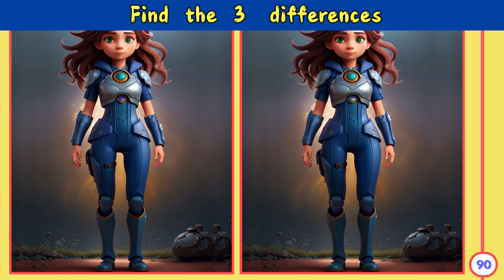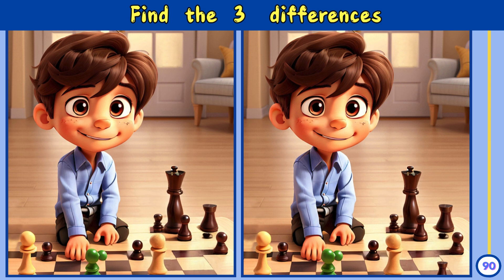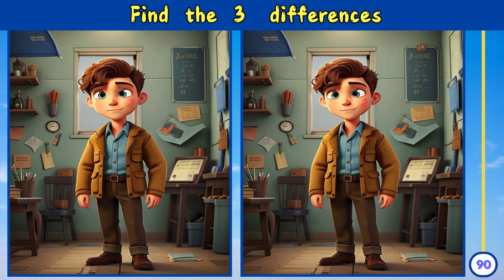Find the 3 Differences. Visiting Florence, Italy.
Florence, the cradle of the Renaissance, is a city steeped in art and history. With iconic landmarks like the Duomo, the Uffizi Gallery, and the Ponte Vecchio, it's a must-visit destination for art lovers and history buffs. Beyond its artistic significance, Florence offers a vibrant cultural scene, delicious cuisine, and charming streets. Whether you're admiring Michelangelo's David, wandering through the Boboli Gardens, or simply sipping a cappuccino in a historic piazza, there's always something to discover in this enchanting city.
Ready to embark on a mental adventure? By flexing your observational muscles, you can unlock your cognitive potential. So, put on your thinking cap and prepare to explore the world with a keen eye.